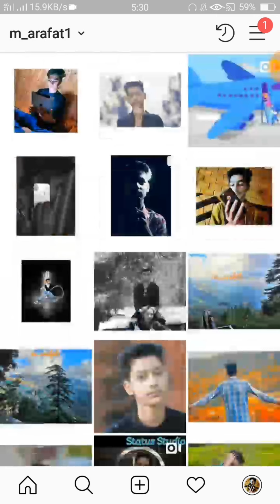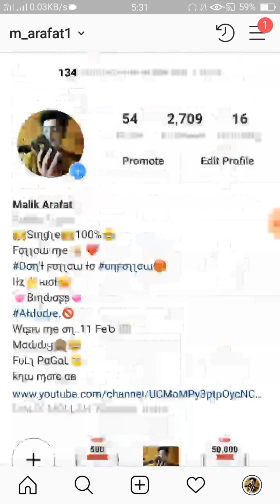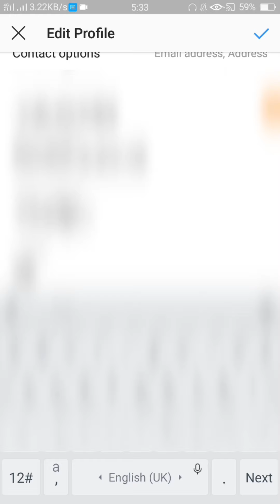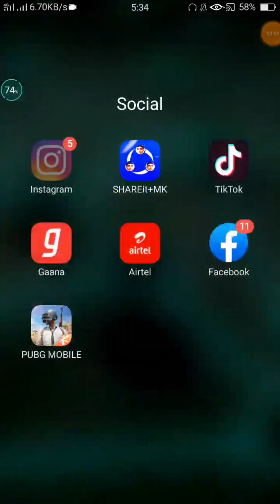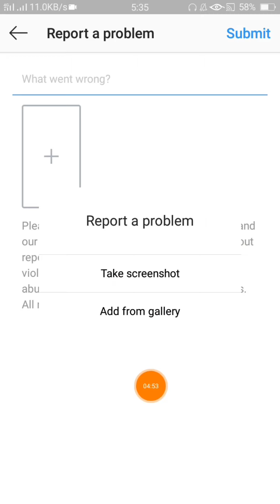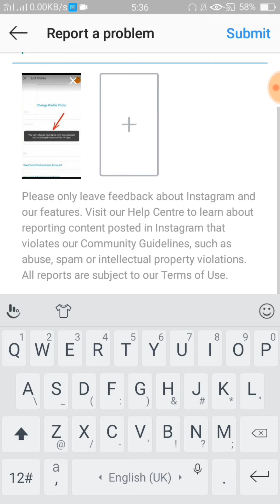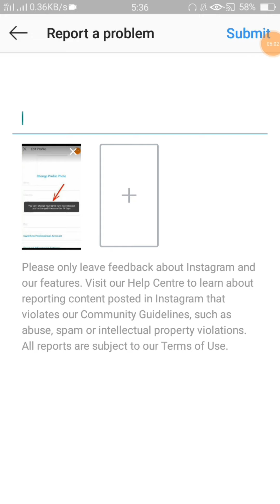how to change name in instagram within 14 days without reporting | instagram 14 day username bypass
Hi

Instagram:I'm on Instagram as @m_arafat1. Install the app to follow my photos and videos.

*Your keywords*

how to change name in instagram before 14 days

how to change name in instagram within 14 days

how to change name in instagram without waiting 14 days

how to change name in instagram after 2 times

how to change name in instagram before 14 days in hindi

how to change name in instagram after changing twice in a day

how to change name in instagram many times

how to change name in instagram more than two times

how to change name in instagram 3rd time in 14 days